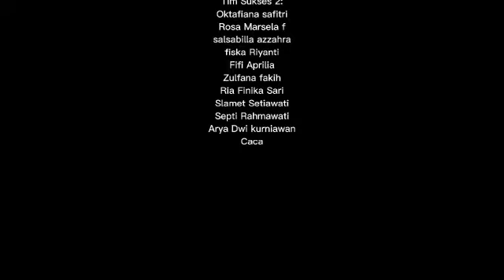CALON KETUA OSIS DAN WAKIL KETUA OSIS NOMOR URUT 2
PASLON 2
Tesa Fibrianti XI AKL 4 (Calon ketua OSIS)
Fara Tasya Amalia X AKL 4(Calon wakil ketua OSIS)